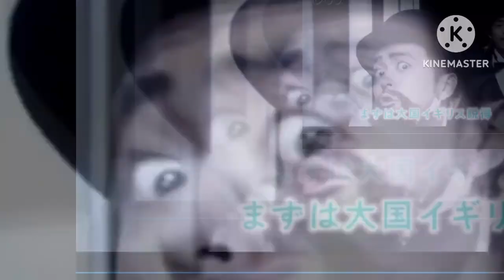グータッチしたら手が骨折した小村寿太郎と陸奥宗光【歴史にドキリ】